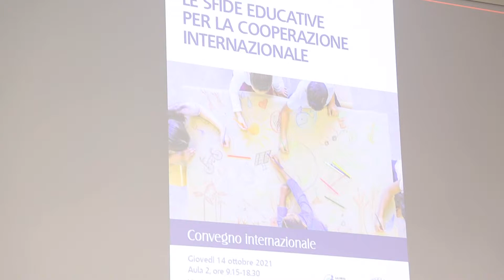Le sfide educative per la cooperazione internazionale I S.E. Mons. Vincenzo ZANI